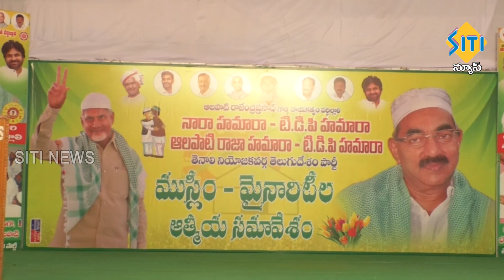TENALI SITI NEWS - 23/02/2024 - 7 30 PM PART - 1